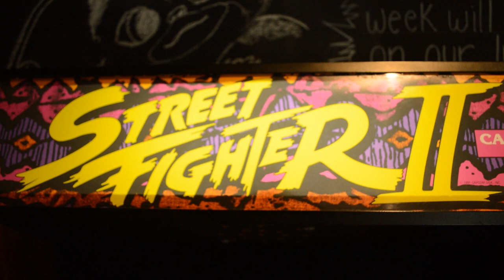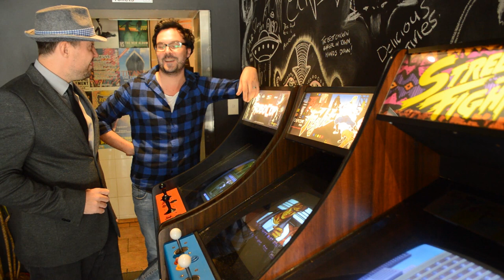Can Arcade Gaming Make A Come Back!? - Top Hat Gaming Man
A man in a Top Hat with a Moustache reviews rare video games in his massive collection. Appreciate the finer things in life. The Top Hat Gaming Man is currently traveling around the globe, playing the best games for the handheld around the world. The Best games are like fine wines and only get better with age. Today Top Hat Gaming Man visits the 1989 Kitchen and Arcade in Sydney, to see if Arcades are making a come back in Australia.